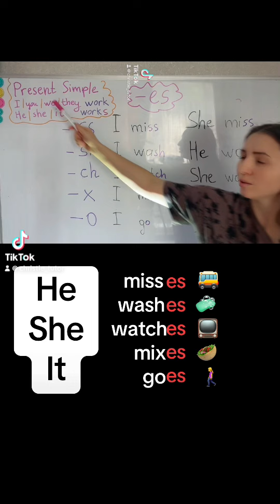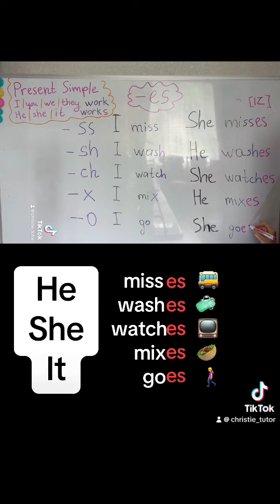Present Simple spelling. He, she, it + Ves.